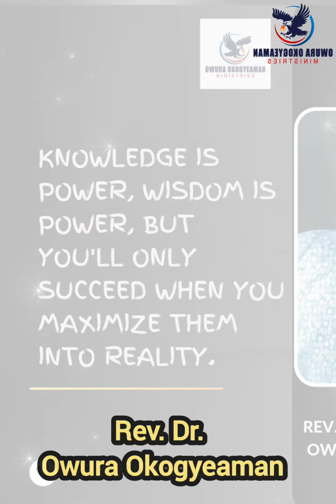The will of God by Rev Dr Owura Osei Kuffour Agyeman ( Dr. Owura Okogyeaman)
Just click on play